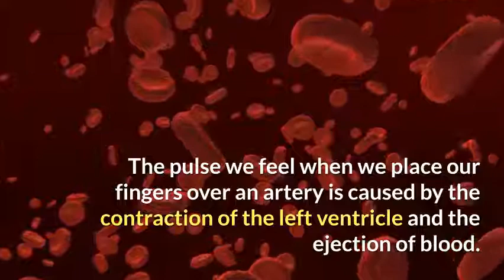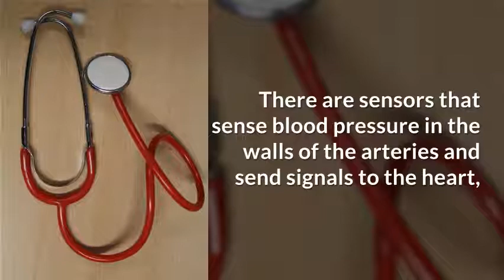How does blood pressure work, Is low blood pressure dangerous